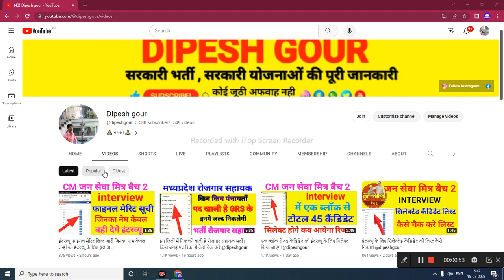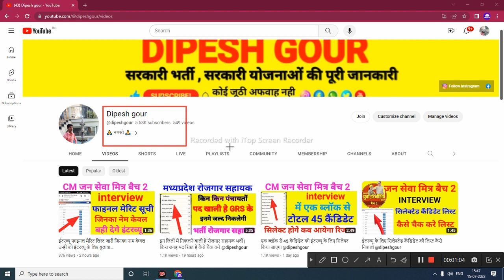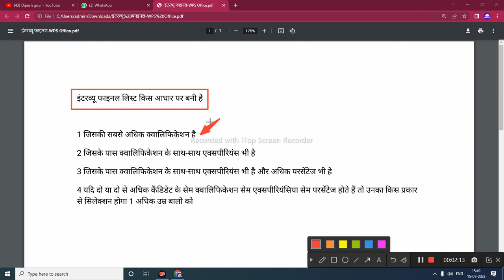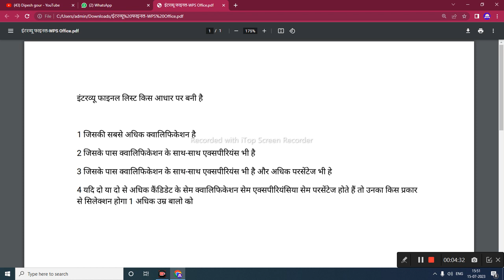इंटरव्यू फाइनल लिस्ट किस आधार पर बनाई | jan seva Mitra interview final merit list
My others social media link follow

      😍DIPESH GOUR😍